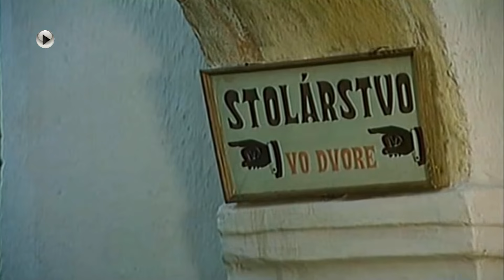2. Sváko Ragan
Kinotub / Slovenský filmový neziskový kanál

Kto by mohol zabudnúť na obľúbenú postavu
Sváka Ragana v hereckej kreácii neopakovateľného
Jozefa Krónera? Trojdielny televízny film
Sváko Ragan, ktorý vznikol podľa povediek Ela Šándora,
si už pri svojom prvom uvedení pred mnohými rokmi
okamžite získal priazeň divákov.

Komédia
Československo, 1976, 3x61 min
Réžia: Martin Ťapák
Predloha: Elo Šándor  (kniha)
Scenár: Bedřich Voděrka , Martin Ťapák
Kamera: Beňo Krivošík
Hudba: Svetozár Stračina